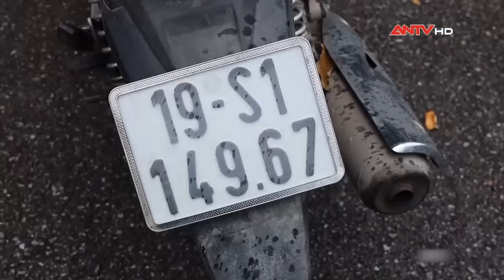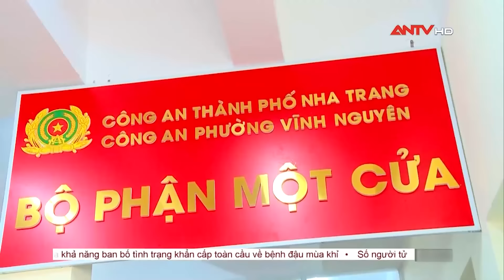Tin tức an ninh trật tự nóng, thời sự Việt Nam mới nhất 24h trưa ngày 6/8 | ANTV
Mời quý vị khán giả xem thêm: Tin tức an ninh trật tự nóng, thời sự Việt Nam mới nhất 24h sáng ngày 2/8